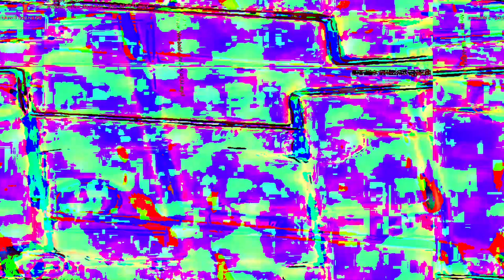[EPILEPSY WARNING] Movie 23 05 21 19h50m14s. day four's song of the day for sound-in week event.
this is the daily song made for 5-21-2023.. the fourth song in the week event at the Facebook music group sound-in...

I first used some drums.. 4 tracks of drums all spaced left and right each different degrees.. then I added a fifth track of a kind of mellow electronic sound saved that in GarageBand app on the iPad opened it with logic pro on the MacBook I changed the electronics to voices.. then to deranged voices and I messed with the preset's for that.. the level's took time but that paid off in the video here.. the sounds are amazing,, I am reminded of Steve Roach's work "origins" I bought in the 1980's on my first CD.. the new medium..